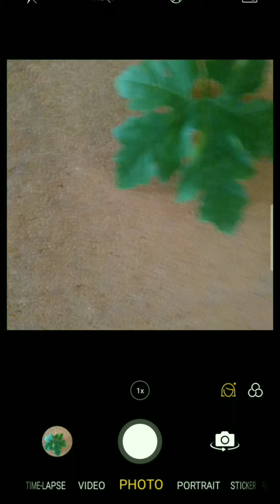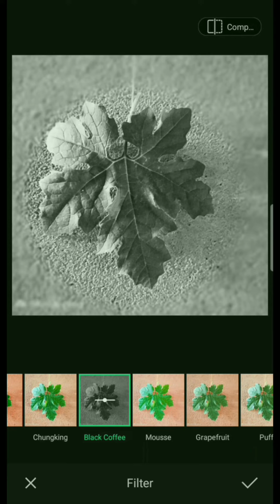Leaf photography tip | Xëñøñ